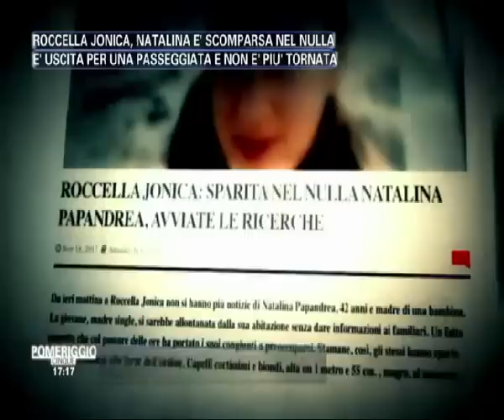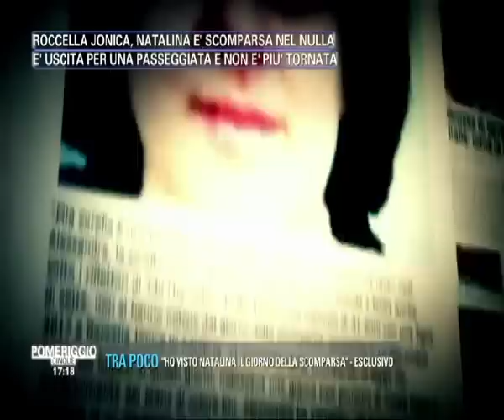NESSUNA NOTIZIA DI NATALINA | IL VIDEO